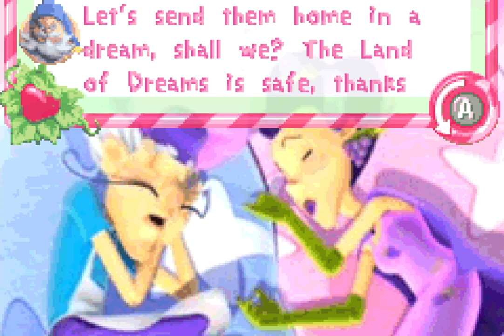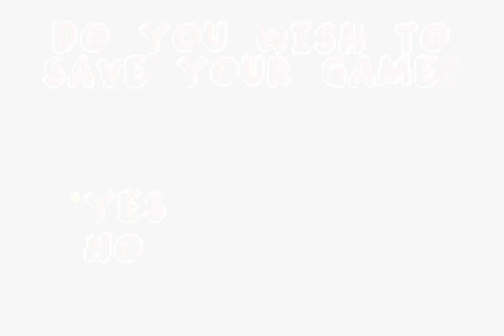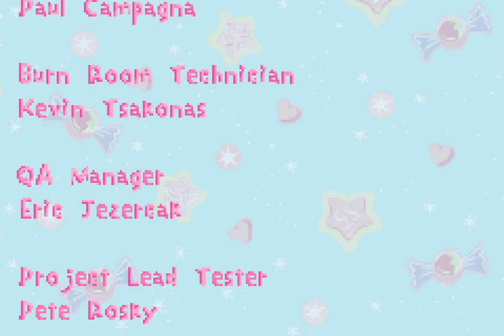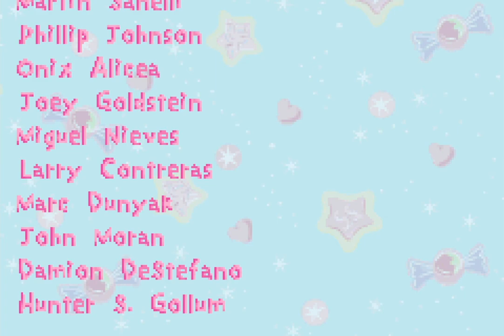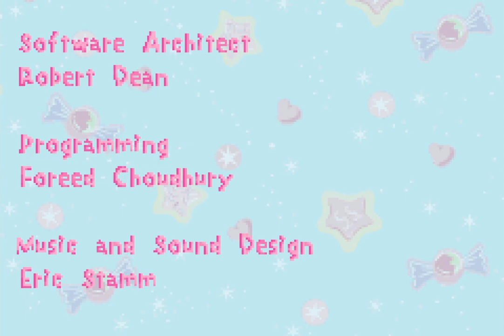Longplay of Strawberry Shortcake: Sweet Dreams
Longplay of Strawberry Shortcake: Sweet Dreams, played as the NTSC version on the Game Boy Advance. This game's version was released on Sep. 19th, 2006.

00:00​ - Start
04:06 - Wake Everyone Up
09:07 - Guide The Butterfly
13:24 - Escape Pie Man
15:34 - Dream Guide
18:45 - Pie Race
19:00 - End
21:53 - Credits

By: Terua